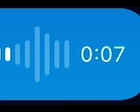ｙｅｈｚｉｔ ｃａｌｃｕｌａｔｏｒ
why